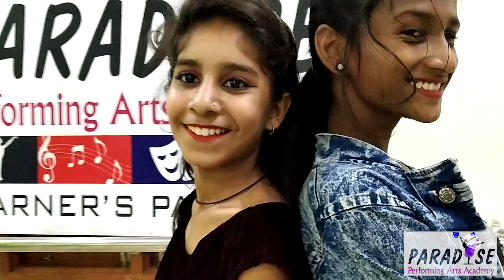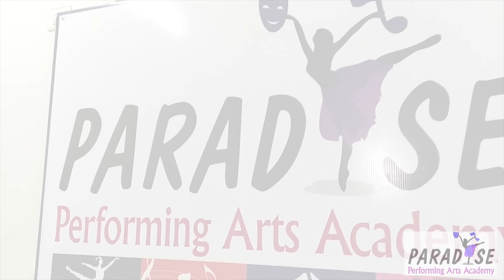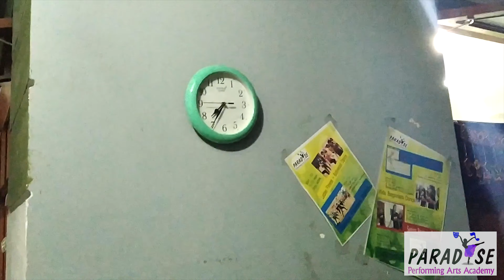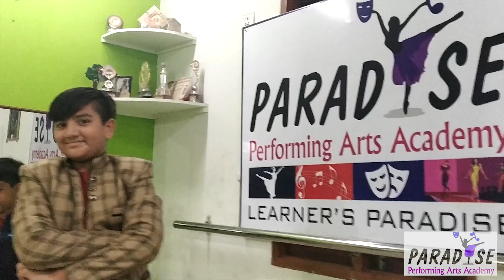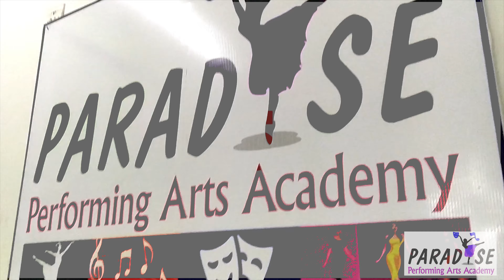Mein Diwana Tera | Dance cover | Paradise | Indore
Arjun Patiyala Movie | 2019